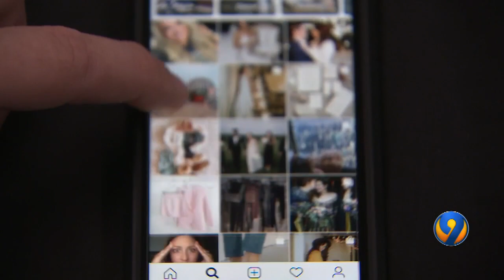Detectives use same app to catch suspects used to target victims